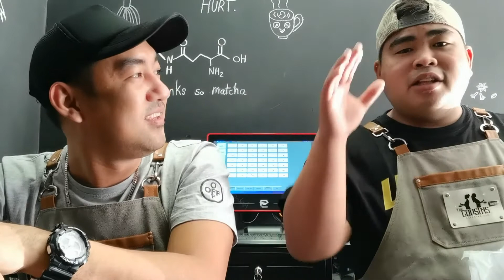MUKBANG CHAO PAN KUNO AT HOTDOG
HOTDOG
CHAO PAN
KABAGIS
MUKBANG